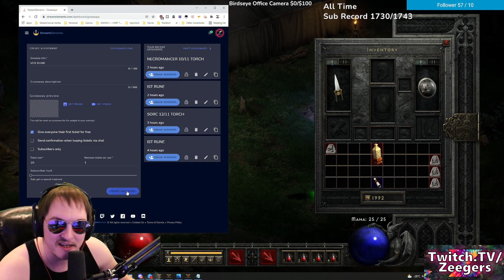INSANE Runeword Rolls & Torch ID Session - Zeegers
INSANE Runeword Rolls & Torch ID Session - Zeegers Video Stream Highlights